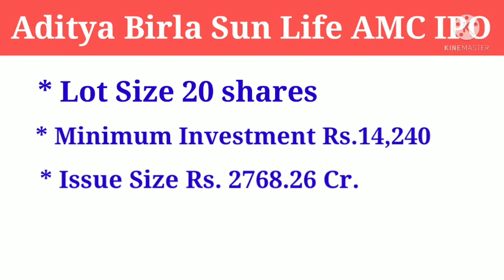Upcoming IPO Aditya Birla Sun Life AMC II IPO DETAILS II इस IPO में क्या करे , IPO INVEST OR NOT ...